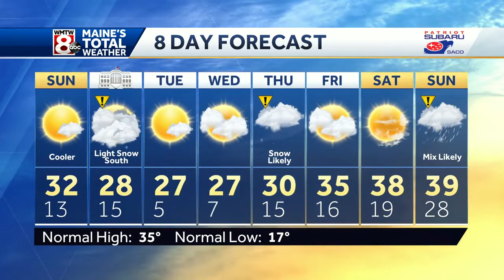Sunday sun, three storms to track on the 8 Day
How’s the weather looking for your Saturday? Get the latest Maine’s Total Weather video forecast from Meteorologist Sarah Long.